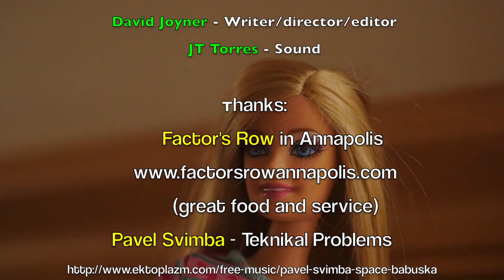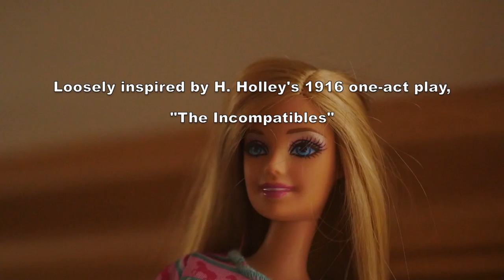the incompatibles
Cast:
* Fred - Benjamin Walker
* Waitress - Erica Chambers
Crew:
* sound, camera assisitant - JT Torres
* director/camera/editor/co-writer - David Joyner
Sources:
* Loosely based on the original script:
Horace Holley "The Incompatibles" (1916)
* Sound track:
Pavel Svimba - Teknikal Problems